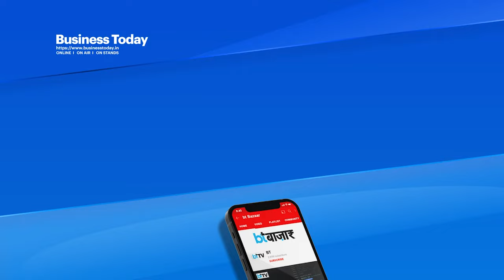मजबूत महिलाएं बनाएंगी ताकतवर अर्थव्यवस्था!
आम चुनाव को देखते हुए इस बार के बजट में केन्द्र सरकार देश की आधी आबादी यानी महिलाओं को लुभाने के लिए कई बड़े ऐलान कर सकती है। इस बार के अंतरिम बजट में महिलाओं के लिए भी बजट का आकार बढ़ाया जा सकता है। खासकर कृषि क्षेत्र में तो महिलाओं के लिए भारी भरकम ऐलान किए जाने की जरूरत है ऐसा हम इसलिए कह रहे हैं क्योंकि भारतीय महिलाएं दुनिया भर के कृषि श्रम में 43 फीसदी हिस्सेदारी रखती हैं। भारत के ग्रामीण इलाकों में इनकी कुल  एग्री लेबर में 84 फीसदी भागीदारी है।